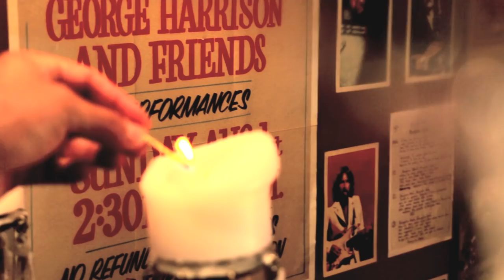STRAWBERRY FIELDS QUITO - EL ALTAR BEATLE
Quito tiene más altares de los que te imaginas. Visita el nuestro. STRAWBERRY FIELDS QUITO - ECUADOR.